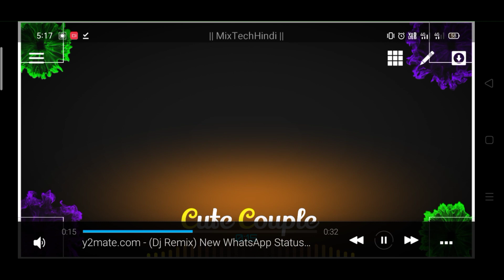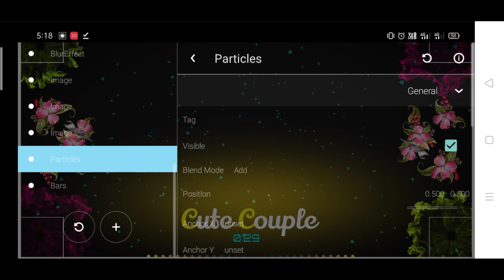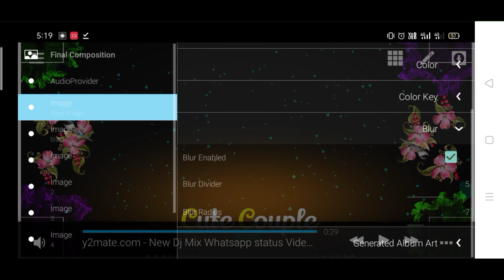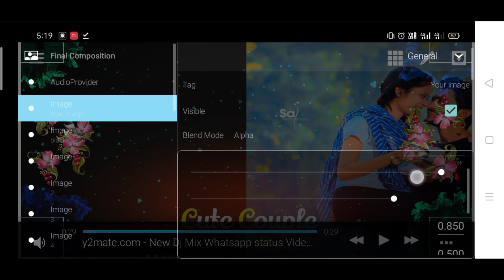Trending avee player template download | avee player template kaise banaye | avee player templates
PLEASE VIDEO PURA JARUR DEKHE EK BAAR

👇DOWNLOAD LINKS √ -